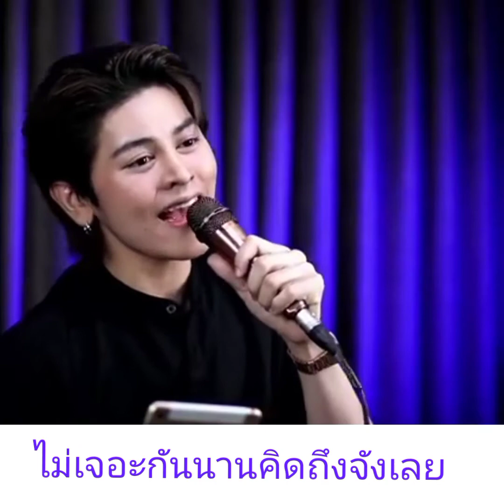คิดถึงจังเลย(Cover Version )โตโต้ธนเดช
พี่ชวนร้องน้องชวนไลฟ์#11
ติดตามเต็นได้ตามนี้จ้า👇

ฝากติดตามผลงานน้องโตโต้ตามนี้ด้วยนะคะ
 นิทานพันดาว

 ติดตามน้องโตโต้ได้ตามนี้เลยจ้า